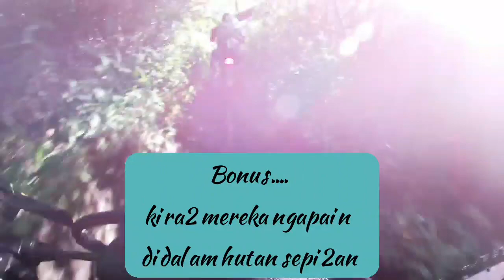pacaran di tengah hutan, kira-kira habis ngapain?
Video lanjutan (part 2) dari bromo menuju Negeri diatas awan B29.
B29 (masuk kabupaten lumajang).
Disebut B29 krn terletak pada ketinggian 2.900 Mdpl. B29 lebih tinggi dari Gunung Bromo yang hanya 2.392 Mdpl